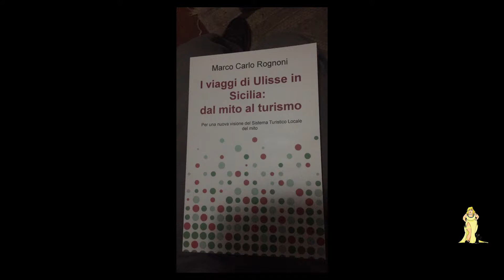INTERVISTARTE: MAROLI VOCAL SCHOOL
Da X Factor ad Amici, la Maroli Vocal School la scuola che ti prepara al mondo dello spettacolo televisivo... e non solo!!!

A&D Academy nel tempio di Etra (via virginia 31 Roma)